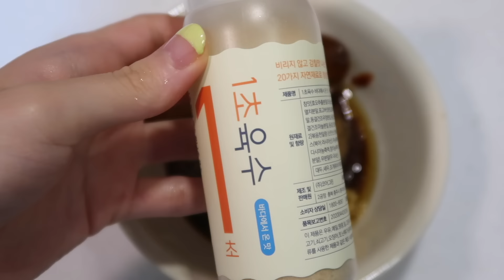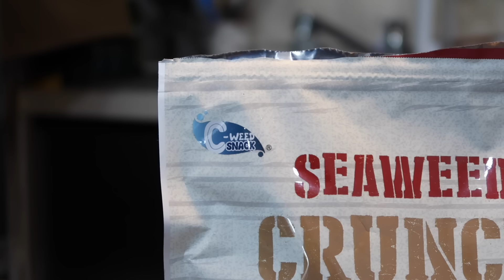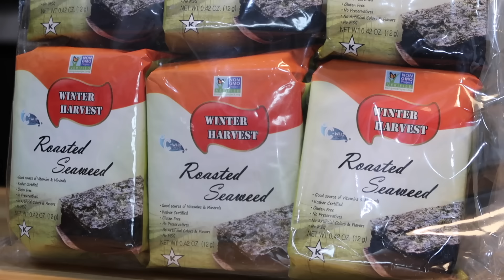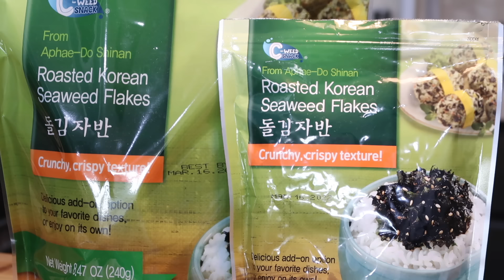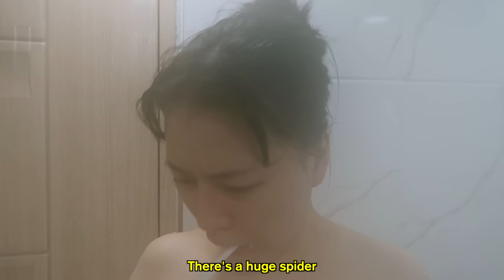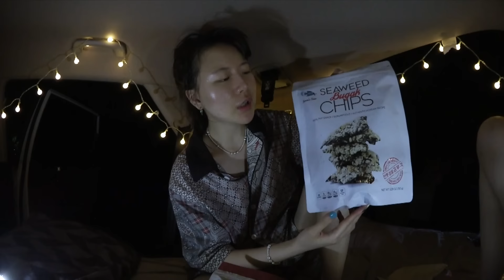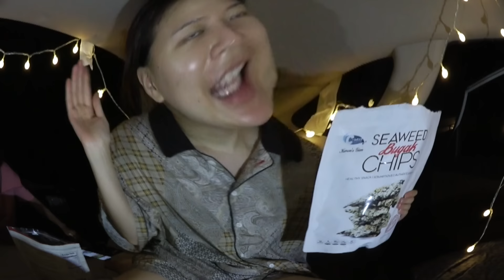Living In My Car For 24 Hours In Korea During HOTTEST Summer (this is what happened..) | Q2HAN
＋ LIVE
   ＼ September 9th, Thursday 10:30pm KST

   ＼ Follow our Instagram at @ q2han

3 winners will receive Bugak Chips
3 winners will receive One Second Broth
Open worldwide & winners will be announced during our LIVE

＋ Items Mentioned
＼ Coregreen One second broth
＼ Yemat Bugak chips
＼ Yemat Seaweekd flakes

＋ Our Outfits
   ＼ YesStyle 10% Code: Q2HAN08YIB

◐ PRODUCTION ◑